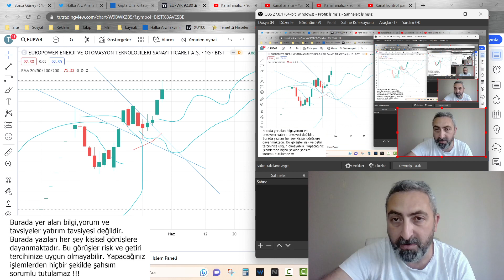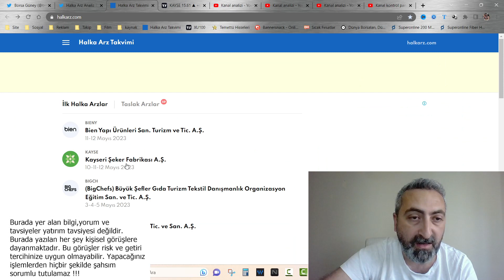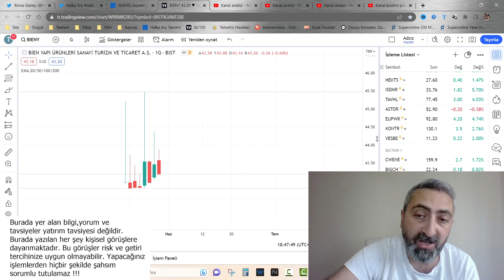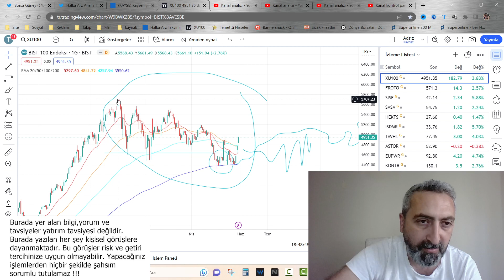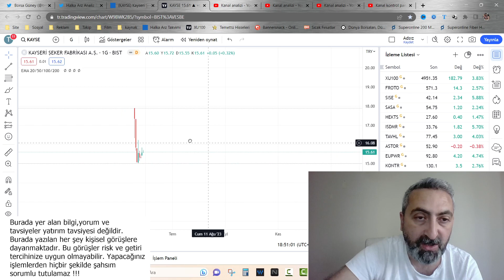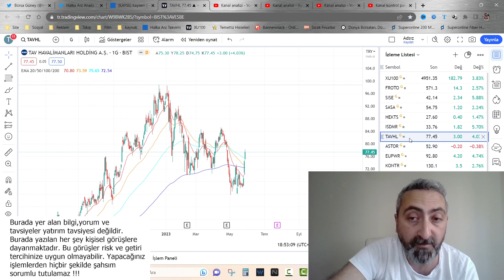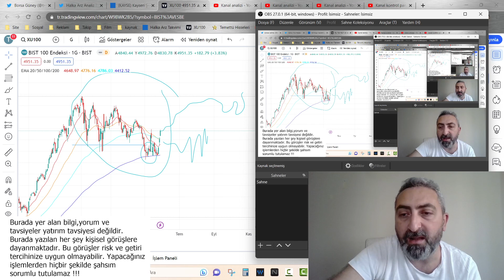Yeni Halka Arz Gıpta Ofis Kırtasiye halkaarz Hisseleri Yine Kazandıracak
Halka arz hisselerine küsmüş olabilirsiniz ama bence halka arz furyası devam edecek ve tavan tavan serisi tekrar başlayacak.